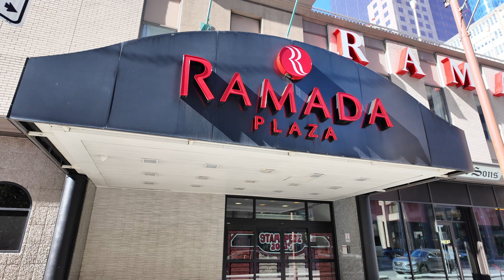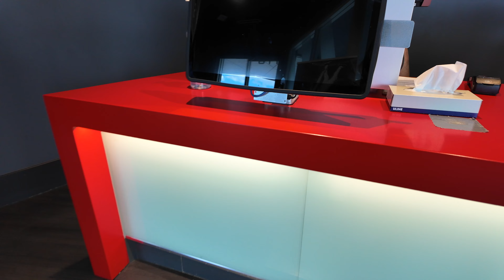bucketlist: indoor skydiving at ifly calgary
in today's vlog, i'm taking you on an exhilarating adventure at iFLY Calgary, where we got to experience the thrill of indoor skydiving! 🚀 join us as we suit up, get briefed by our awesome instructor, and step into the wind tunnel for an unforgettable flight.

let’s be friends on instagram & tiktok: @roamwithyale

📷 gear

vlog camera
big camera

❤️ yale jeannette x